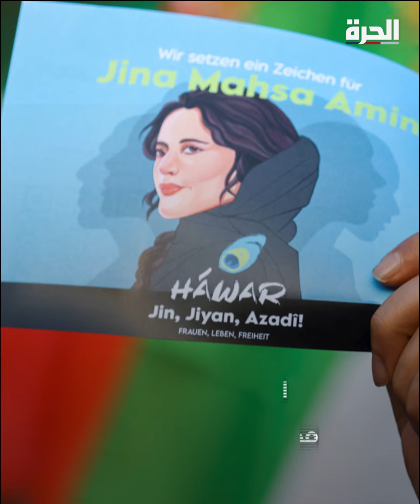إيران تكثف قمع النساء بعد عامين على مقتل مهسا أميني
حمل تطبيق "الحرة كونيكت" للتلفزيونات والهواتف الذكية:

أمازون فاير